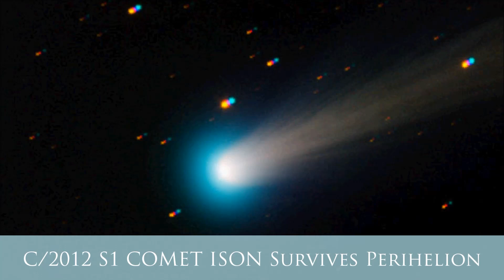C/2012 S1 COMET ISON Survives Perihelion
COMET ISON Survived Perihelion after losing brightness and apparent size just before its nearest approach of the Sun, a small portion of the comet appearing to have survived the round trip.